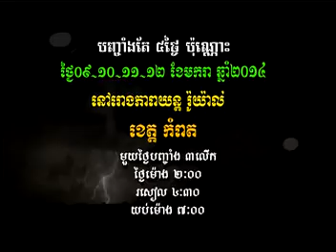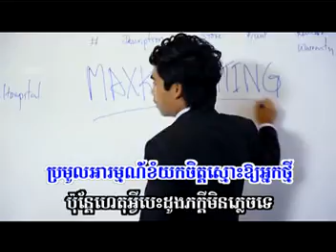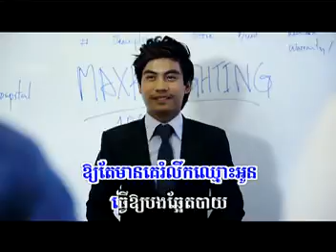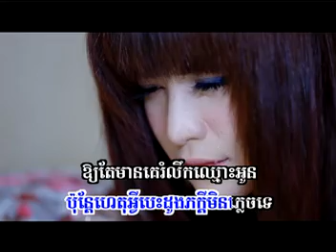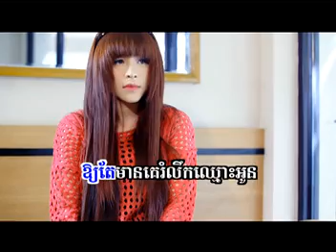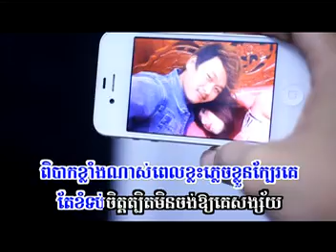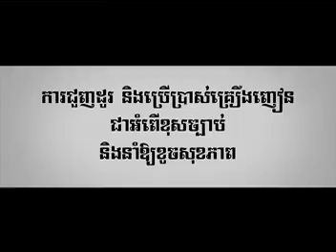Sunday VCD Vol 135 - Leu Chhmous Oun Bong Chaet Bay - Virakyuth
Sunday VCD Vol 135:
01. Leu Chhmous Oun Bong Chaet Bay - Virakyuth,
02. Leu Chhmous Bong Oun Chaet Bay - Pisey  ,
03. Bong Pi Mun Bat Tov Na - Eva  ,
04. Bong Pi Mun Chkout Bat Heuy - Virakyuth  ,
05. Siem Reap Bondol Chet - Lino  ,
06. Bong Khlach Ke Chheu Chab Chos Oun - Yuri  ,
07. Kmean Vithy Bomphlech Mnus Kbot Ban Te - Yuri  ,
08. Pel Oun Mean Thmey Sonya Kom Yom Ban Te - Angie ,
09. Yom Khoit Teuk Pnek - Angie ,
10. Niset Komprea - Lino

other

VCD Khmer
rhm production cambodia
rhm production vol 414
rhm production new album
rhm production khmer
rhm production logo
rhm production vol 181 video
rhm production in cambodia
rhm production vcd
nob bayarith khmer song
pictures of nob bayarith
nob bayarith song nek oun creb per
khmer singer nob bayarith
nob bayarith song
nob bayarith old songs
pictures of nob bayarith cambodian singers kh
RHM New Album
Khmer Mix Music
The Muzik
Video KHmix
KHmix
meng keo pichenda wedding